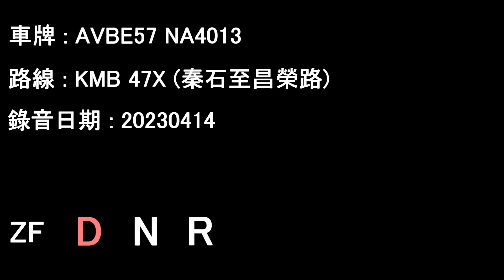[D9A/ZF][Audio] "Loud Angle Drive&Axle" Volvo B9TL/KMB AVBE57 NA4013@47X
Date: 14/04/2023

Chun Shek to Cheung Wing Road

Timecodes :
00:00 Chun Shek - Shatin Central
17:14 Shatin Central - Cheung Wing Road

Volvo B9TL 12M w/Enviro500 Body
Operator: Kowloon Motor Bus
Fleet number: AVBE54
License plate: NA2758
Engine: Volvo D9A-300
Gearbox: ZF 6HP592C